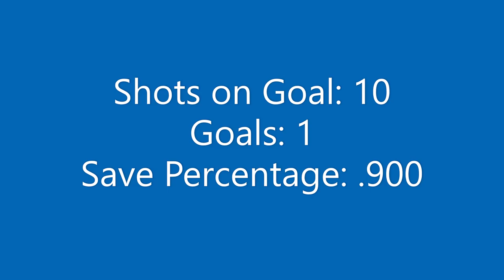2nd period Monday night in Oldsmar 15Nov21 BHL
Hope everyone enjoyed the turkey season!
Looking forward to getting to play again!

1:55 - 2:00 Floundering around
3:30 - 4:20 (really all video) Fear the Mere
4:55 - 5:04 Long shot, maybe a tip maybe not...
8:14 - 8:22 It's launched
9:07 - 9:32 Bryan the Goalie does a double take realizing the shot didn't get thru.
9:32 Impressive
10:25 - 10:33 Tip!
11:22 - 11:27 My defenseman protects me
11:45 - 11:56  "That was higher than me"
11:56 - 12:08 Robs threads the pass
15:30 - 15:39 At the Buzzer!